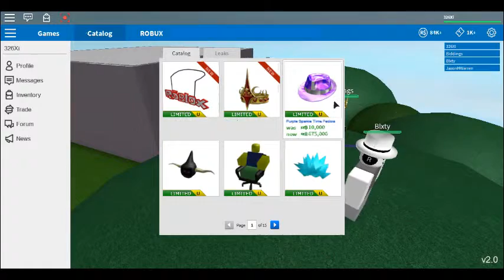Y does every1 troll me? + Aw, man, I missed DOTF - LMaD Limited Tycoon Party